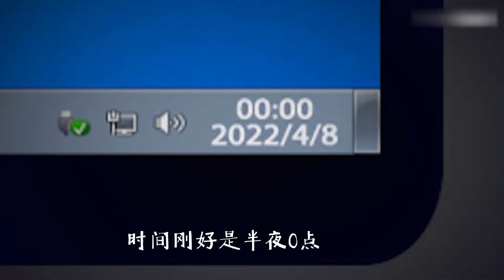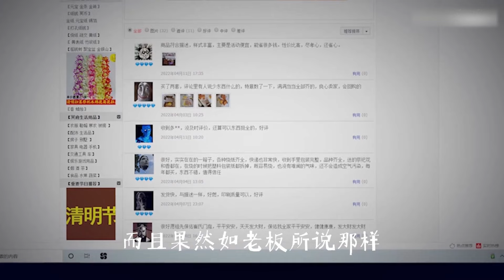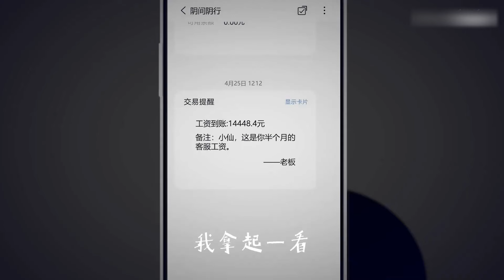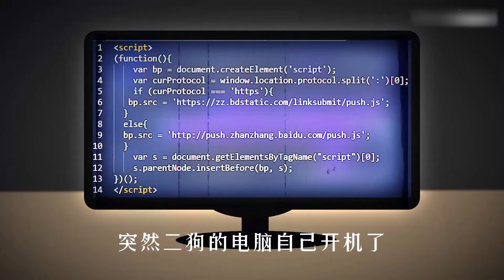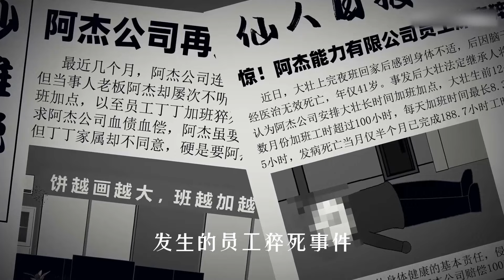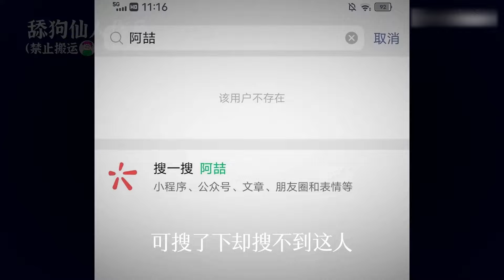一口气看完职场怪谈系列鬼故事，应聘夜班岗位，客户竟不是活人